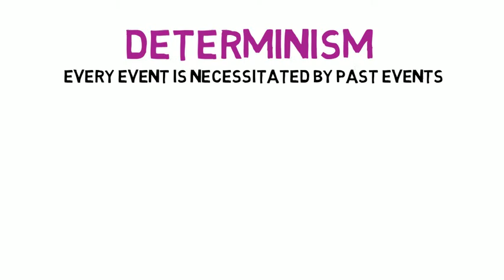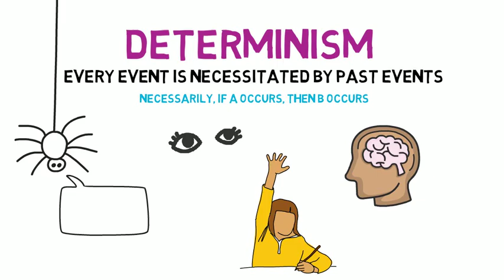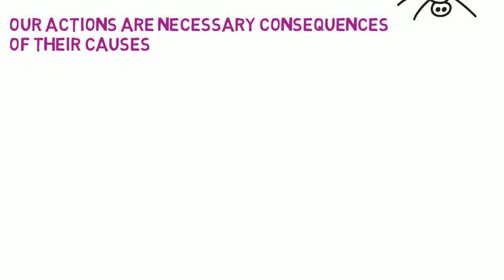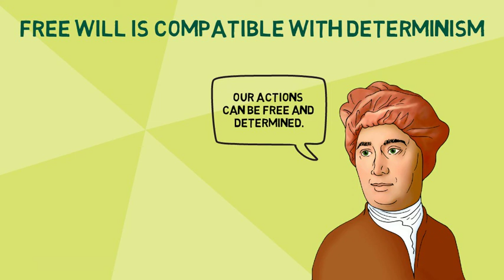Hume's Compatibilism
This video explains why Hume believes that free will and determinism are compatible.